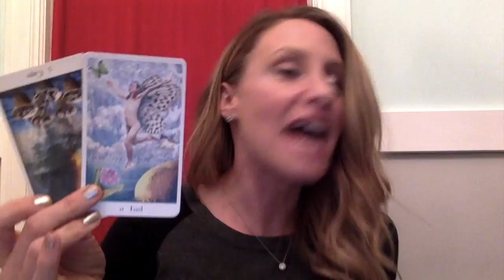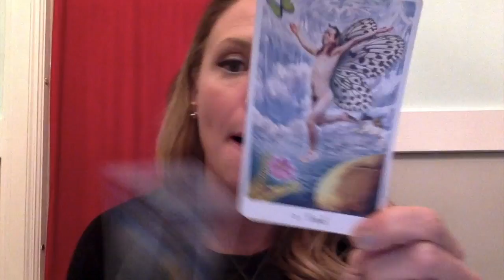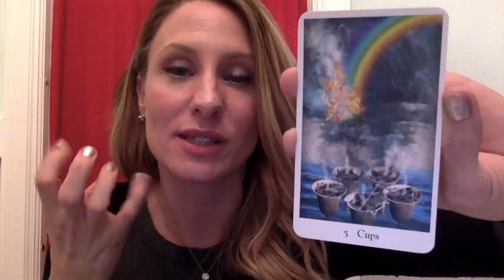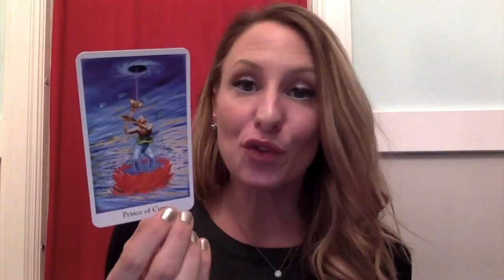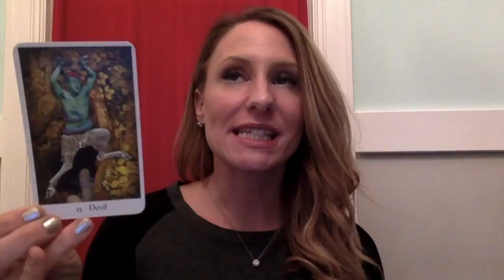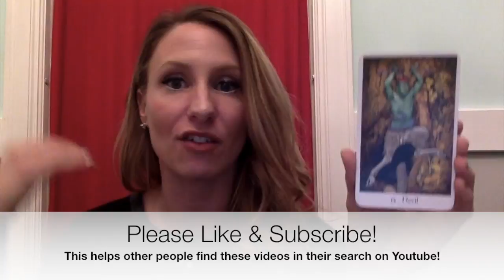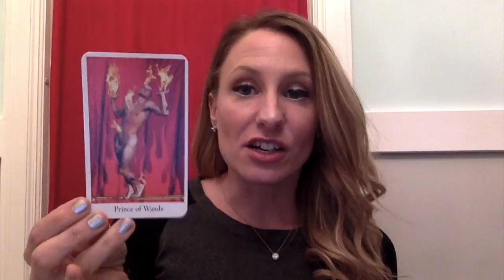Virgo Tarot Horoscope FEBRUARY 2019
I can’t wait to publish all the extras for you (hopefully I will make a video for this, but I did mention they might come out via facebook or email) and to do your love readings for February and Valentines day! I am wishing you the best February EVER!